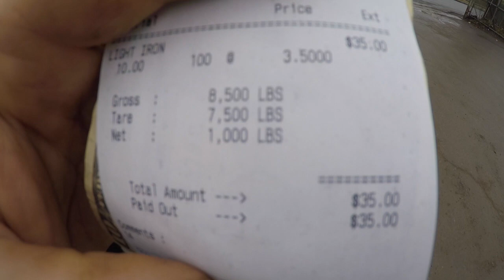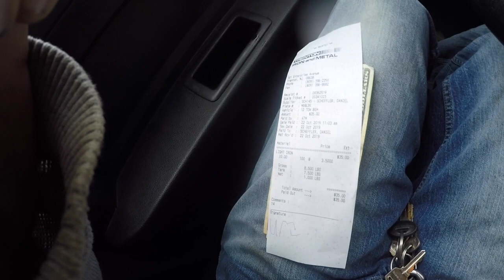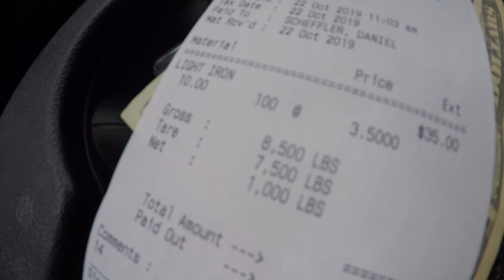Scrap And Price Disaster!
no more money to be made scrapping look how much i made on a full truck load!